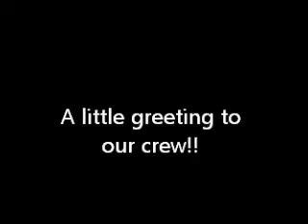Time is a healer full